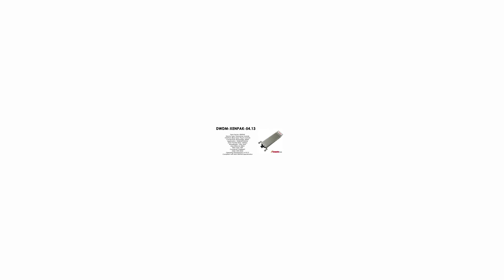DWDM-XENPAK-54.13 | Cisco Compatible 10GBASE-DWDM XENPAK 1554.13nm 80km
Cisco Compatible 10GBASE-DWDM XENPAK 1554.13nm 80km